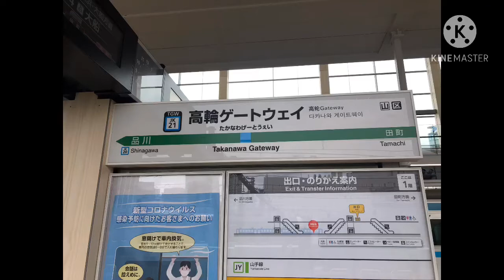留置線にレアな車両が....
高輪ゲートウェイ駅に隣接する東京総合車両センターの留置線になかなかレアな列車が止まっていました。